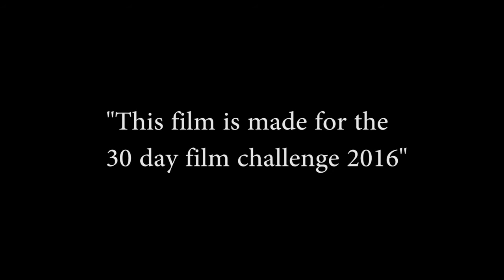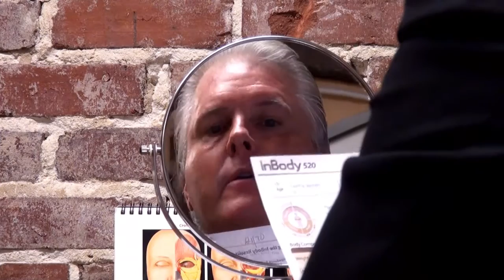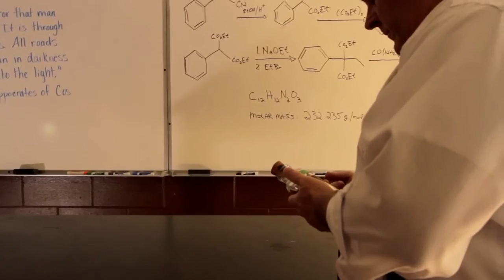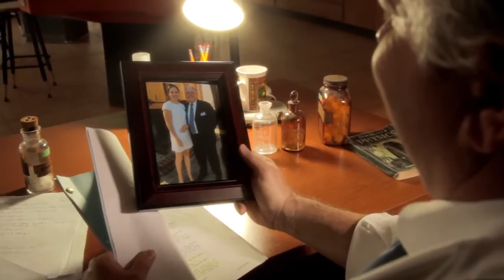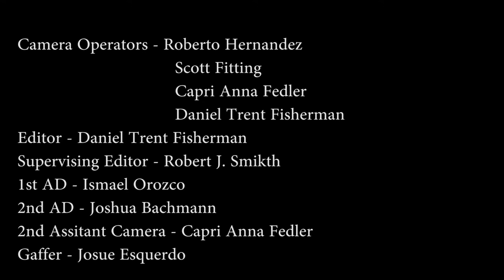Henry Jekyll VIII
All Content is Property of Robert J. Smith Productions™.